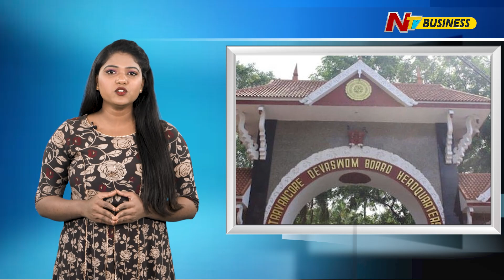Sabarimala Temple Income: 39 రోజుల్లోనే.. 200 కోట్లు దాటిన శబరిమల ఆలయ ఆదాయం..! | Ntv Business